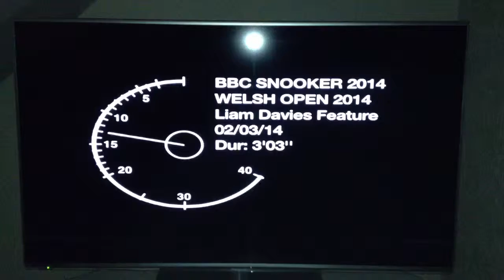Welsh open interview